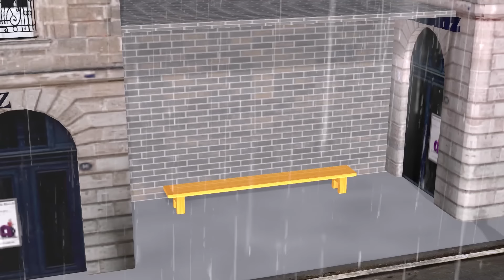Challenge Doll Squid Game vs Hello NeighborJoker and MissT Harley Quinn - Scary Teacher 3D Animation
Scary Teacher 3D - Hello NeighborJoker and MissT Harley Quinn Troll Doll Squid Game vs Nick Man and Tani Girl Funny